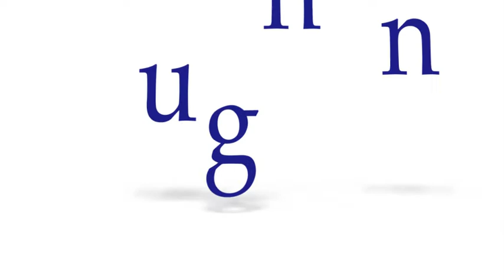Couch Culture #08: How I Met Your Mother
Couch Culture is an educational series dedicated to all things related to entertainment. Join Kyle Millar and Pablo T as they discuss famous movies, tv shows, musicians and more.

Today they are talking about "How I Met Your Mother".

Couch Culture es una serie educativa dedicada al mundo del entretenimiento. Kyle Millar y Pablo T charlan sobre películas, series de TV, música y mucho más.

Hoy hablan sobre "Como Conocí a Vuestra Madre".